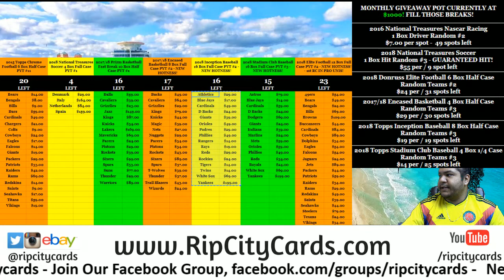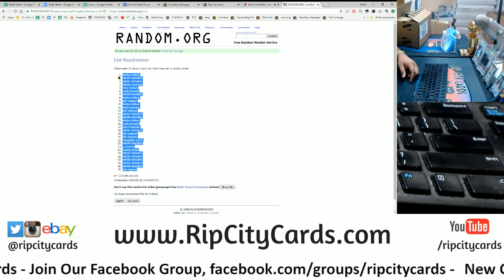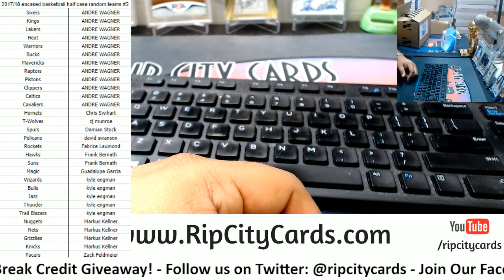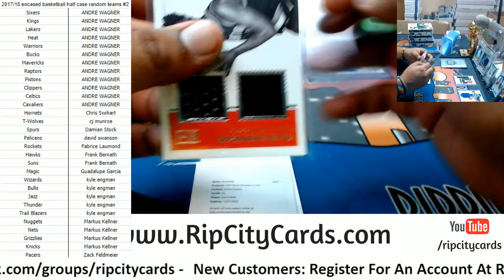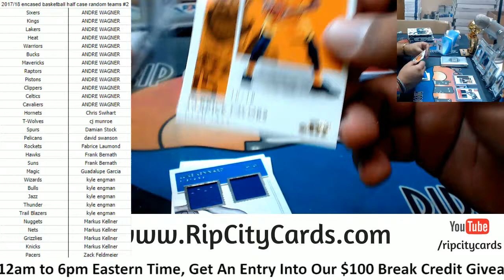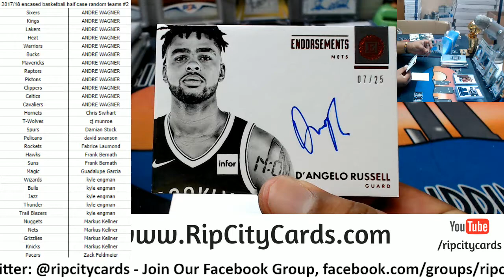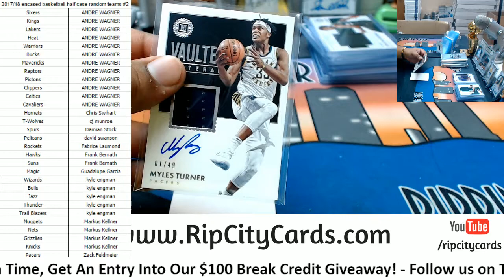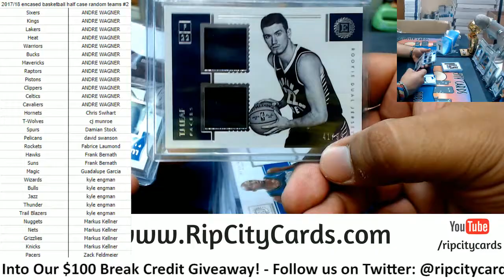2017 18 Encased Basketball Half Case Random Teams #2 RCC